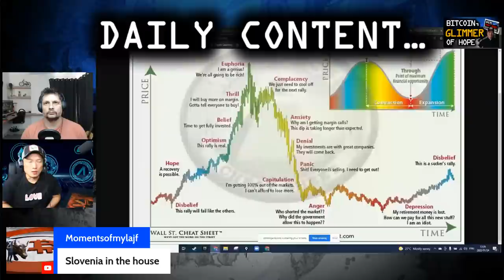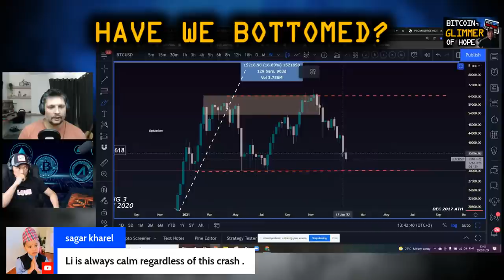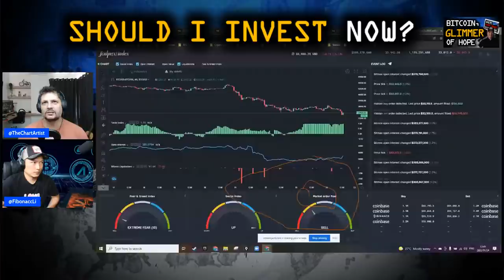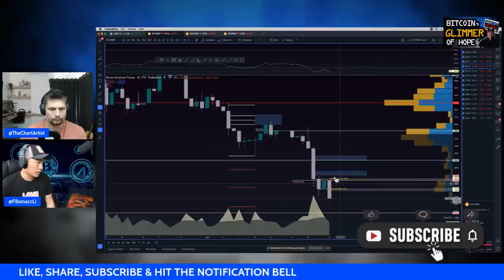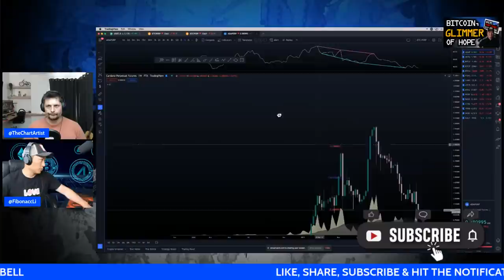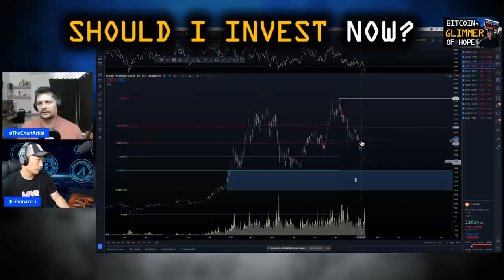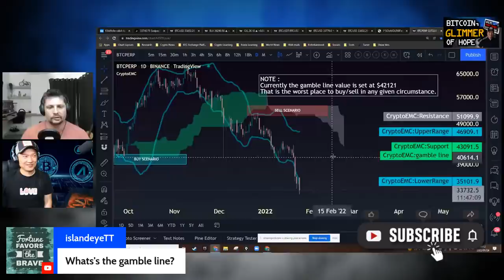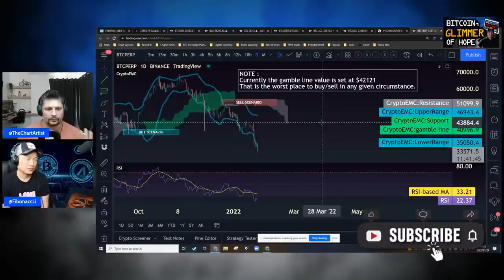HAVE WE BOTTOMED? (CRITICAL SIGNS EXPLAINED)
We give answers to 3 big questions?

Is the Dip Over?
Can I Invest now?
When to trade?

00:00 Introduction
01:10 Have We Bottomed?
14:18 Is It Time To Invest
24:05 Investment Strategies
33:00 Is It Safe To Trade?
36:15 CryptoEMC Indicator Update
44:12 Closing Thoughts

The information contained on this channel and the resources available through this channel is not intended as, and shall not be understood or construed as financial advice. We are not an attorney, accountant, or financial advisor, nor are holding ourselves out to be, and the information contained on this channel is no substitute for financial advice from a professional who is aware of the facts and circumstances of your situation.

We have done our best to ensure that the information provided on this channel and the resources available are accurate and provide valuable information. Regardless of anything to the contrary, nothing available on or through this channel should be understood as a recommendation that you should not consult a financial professional to address your particular information. We expressly recommend that you seek advice from a professional.